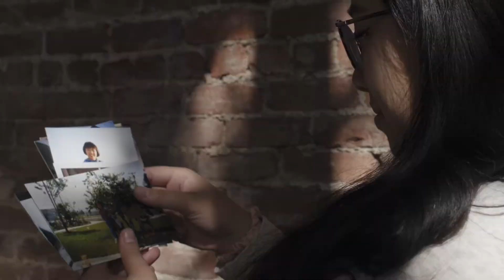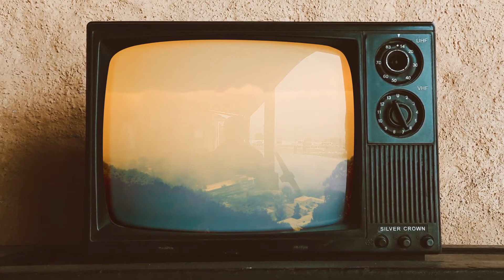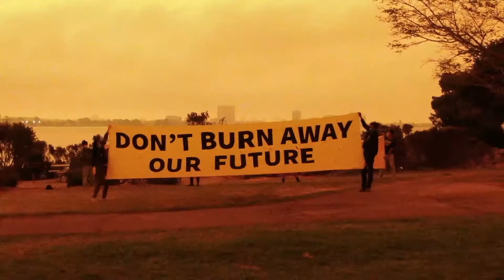Finding My Voice - Megan Nguyen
How did River Network's 2020 Emerging Leader Megan Nguyen find her voice to start speaking out for water, climate, and justice?

Hear her story and join us on October 27 as Megan creates a space for attendees to share stories and listen to others’ perspectives. You’ll come away with a better understanding of the value of connecting through storytelling and resonance, and how these tools can be weaved into your advocacy and outreach work.